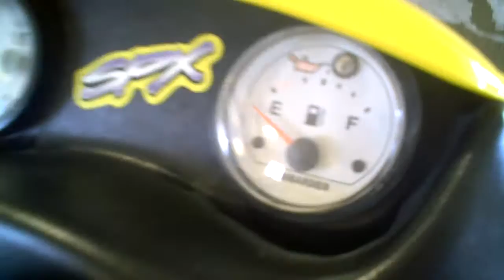LOT 1961A 1999 Sea Doo SPX 787 800 Jet Ski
Tearing this machine down into parts. Give LOT 1961A